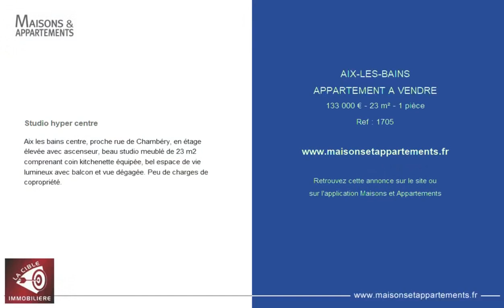AIX-LES-BAINS - APPARTEMENT A VENDRE - 133 000 € - 23 m² - 1 pièce(s)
Référence : 1705

Studio hyper centre

Aix les bains centre, proche rue de Chambéry, en étage élevée avec ascenseur, beau studio meublé de 23 m2 comprenant coin kitchenette équipée, bel espace de vie lumineux avec balcon et vue dégagée. Peu de charges de copropriété.

Cette annonce vous est proposée par l'agence LA CIBLE IMMOBILIERE

|2811720|